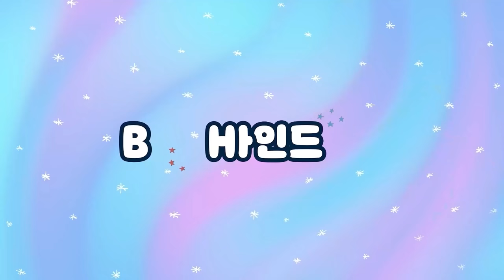(SUB)[BHIND]카니발 bH터뷰🚘 효주에게 무엇이든 물어보세효📝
[BHIND] 카니발 bH터뷰🚘 효주에게 무엇이든 물어보세효📝

부릉부릉💨 CAR니발 bH터뷰🚘
해피비 펜대를 잡게 한 사연..✍
이요르, 저 녀석 인형이 아닐지도 몰라🕵
에피소드 대방출 한 해피니스 제작 발표회 가취가욥~🏃 🏃

[BHIND] Carnival bHInterview🚘 AMA with Hyo Joo! 📝

A behind the scenes and carnival interview with Hyo Joo 💨
AMA session included ✍
A secrete love life between Hyo Joo and Eeyore 🕵
Hyo Joo on her way to Happiness showcase~ 🏃 🏃